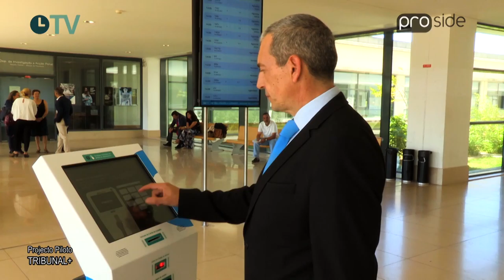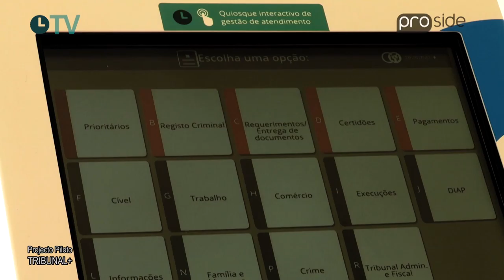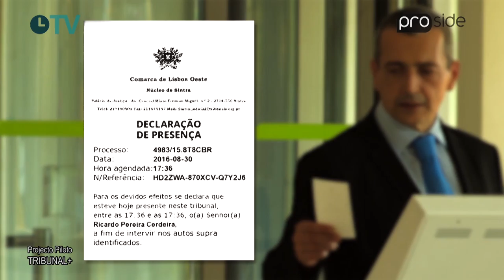Tribunal+ @ Sintra Courthouse.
Kotostudios´s film for the presentation of PROSIDE´s Queue Management System at Sintra courthouse.

KotoStudios: Production, script, direction, animation and edition.
Client: Proside
Year: 2016

Filme de apresentação do Sistema de Gestão de filas de espera da Proside, instalado no Palácio de Justiça de Sintra.

KotoStudios: Produção, guião, realização, animação e edição.
Cliente: Proside
Ano: 2016